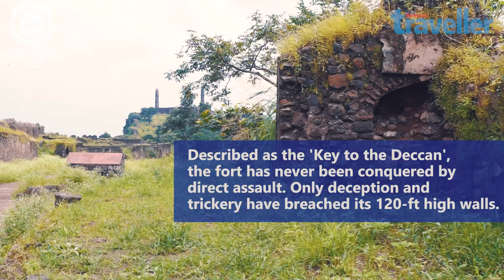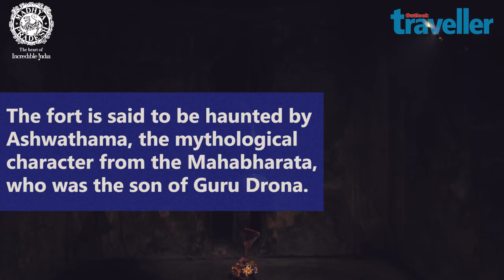Madhya Pradesh: The Impenetrable Asirgarh Fort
The only way to conquer this strategically located 15th century fort sprawling across the Narmada-Tapti Valley was through treachery and deceit